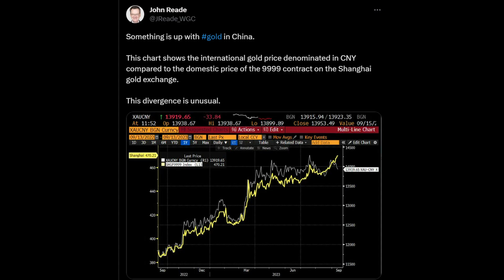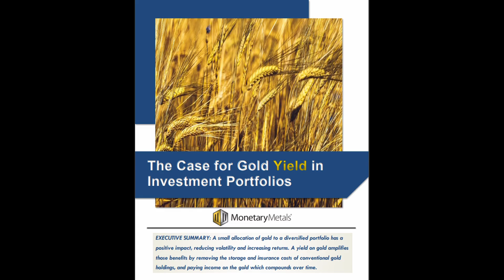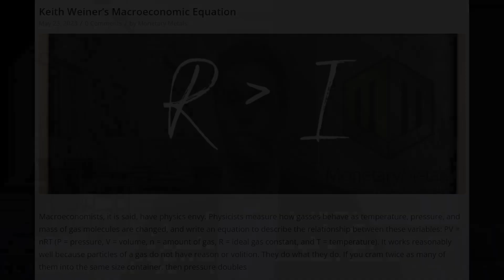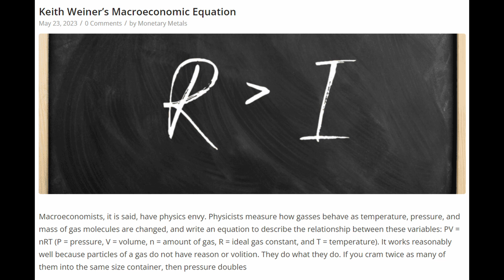Bob Elliott: The Case for The Contra Currency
Bob Elliott of Unlimited Funds joins the podcast to talk about why gold can be better than bonds, why the economy hasn't hit a recession yet, and what it'll take to make asset prices fall. Bob and Keith discuss central bank gold leasing vs. true gold leasing, the junk bond conundrum, and more!

Earn Interest on Your Gold and Silver with Monetary Metals

Chapters
00:00:07: Subscribe!
00:00:18: Bob Elliott
00:01:03: Passion for systematic strategies
00:02:08: GiveWell
00:04:06: The role of gold as a financial asset
00:06:33: The contra-currency
00:09:01: Global view of gold
00:10:03: Why we overlook gold
00:12:36: The benefits of including gold in a portfolio
00:14:03: Gold outperforming bonds
00:16:38: The absence of financial incentives to promote gold
00:17:46: The potential for gold to earn interest
00:18:56: Government vs. private gold leasing
00:23:09: The unpredictability of rates
00:25:40: The slow-motion impact
00:26:04: The Lag
00:28:25: Delaying higher interest rates
00:33:59: The Asset Price Problem
00:37:43: Yield Curve Implications
00:44:14: Challenging the Mild Recession
00:48:08: The Compliance Mentality
00:52:20: The Unseen
00:55:26: Diversifying assets
00:56:43: Bob's Question
00:57:15: Find Bob!
00:58:16: Monetary Metals